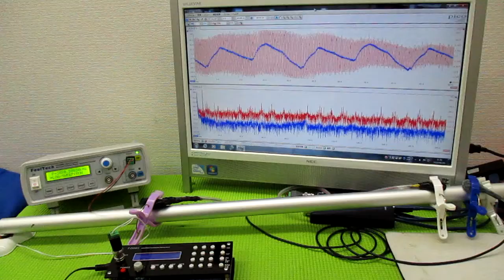オリジナル製品：超音波発振プローブを利用した超音波制御技術